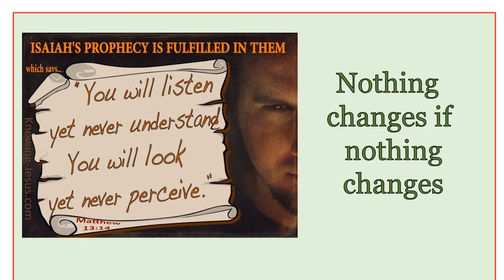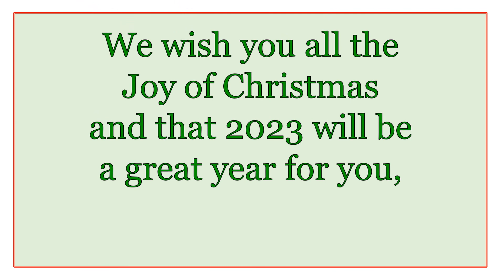christmas 2022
Christmas Greetings from Peter& Lorraine